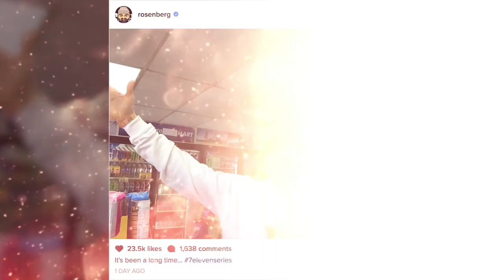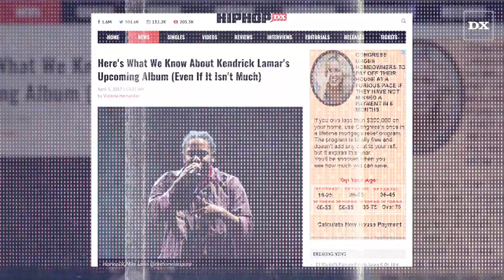Does Eminem & Paul Rosenberg's 7-Eleven Instagram Photo Mean New Music?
Only team Shady could make a convenience store Instagram photo seem so impactful.